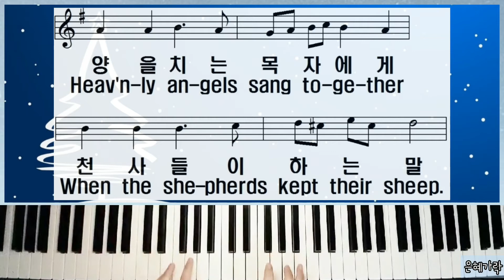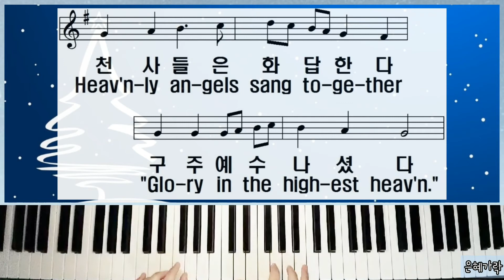[찬송가 110장 반주] 고요하고 거룩한 밤 Silent Night and Oh, Holy Night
작사: 임성길
작곡: 장수철

1. 고요하고 거룩한 밤 구주 예수 나셨다
세상 만민 구원하려 구주 예수 나셨다
양을 치는 목자에게 천사들이 하는 말
기쁜 소식 전하노라 구주 예수 나셨다

2. 별빛 맑게 빛나는 밤 구주 예수 나셨다
길을 잃은 만민 위해 구주 예수 나셨다
낙타 등에 예물 싣고 별빛 따라 찾아와
동방박사 경배한다 구주 예수 나셨다

3. 우리들은 경배한다 구주 예수 나셨다
천사들은 화답한다 구주 예수 나셨다
약한 자의 힘이 되고 외로운 자 벗 되어
천한 몸을 입으시고 구주 예수 나셨다
아멘

1.Si-lent night and oh, ho-ly night When our Je-sus Christ was born.
Je-sus came to this world for us To save us from all our sins.
Heav'n-ly an-gels sang to-ge-ther When the she-pherds kept their sheep.
Je-sus Christ was born to day and An-gels sang on high for Him.

2.Je-sus was born to this world When bright stars were in the sky.
Je-sus came to save all peo-ple Who lost their way in the world.
Rid-ing ca-mels came three wise men With the lead-ing star in the sky.
They gave pre-cious gifts for Je-sus Fall-ing down to wor-ship Him.

3.Let us wor-ship all to-ge-ther New born Sa-vior Lord and King.
Heav'n-ly an-gels sang to-ge-ther "Glo-ry in the high-est heav'n."
For the weak and poor-est peo-ple Je-sus came to this our world.
Let us wor-ship our new born King Who was born of Mar-y bless'd.
A-men.